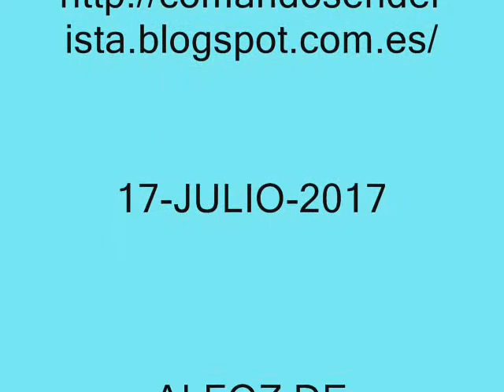ACANTILADOS DEL ALFOZ DE LLOREDO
Ruta senderista por los acantilados del Alfoz de Lloredo (Cantabria), entre Torriente y la Playa de Luaña. Mas información y el guión de la ruta en la web "COMANDO SENDERISTA"